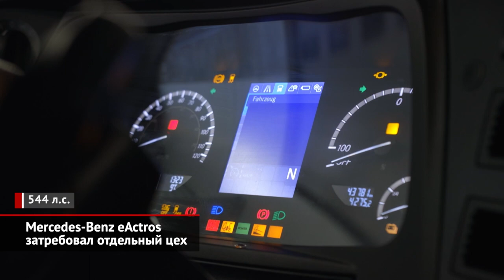Mercedes-Benz eActros затребовал отдельный цех. Volvo FM Electric собрал заказы | Новости №1712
Mercedes-Benz запустил серийное производство электрического Актроса. Машину закладывают на общем конвейере, но для установки батарей и мотора пришлось выстроить отдельный цех. Устроен eActros так: под рамой закреплены пакеты тяговых батарей. Пакетов может быть три или четыре, а ёмкость каждого — 105 кВт·ч. Соответственно, с тремя грузовик готов одолеть триста, а с четырьмя — четыреста километров. От аккумуляторов запитана пара электромоторов пиковой мощностью свыше 540 сил. Двигатели передают крутящий момент на ведущий средний мост через двухступенчатую трансмиссию. Понятно, что батарейный eActros стоит сильно дороже дизельного, хотя конкретная сумма засекречена. Однако Mercedes-Benz уверенно говорит, что машину готовы брать перевозчики буквально со всей Европы. Правда, несмотря на торжественную церемонию запуска производства, не очень понятно, зачем было спешить. Ведь отгрузки машин клиентам запланированы только… на двадцать четвёртый год.

То, что европейским перевозчикам действительно понадобились электрические грузовики, похоже на правду. Во всяком случае, датская компании DFDS заказала больше сотни магистральных тягачей Volvo FM Electric. Притом датчан не смущает, что шведы начнут выпуск самих машин только лишь через год. А самой компании, помимо машин, придётся прикупить дорогущих зарядных станций постоянного тока мощностью аж 250 кВт! Зато такие комплексы могут заряжать батарейный Volvo всего за полтора часа. Хотя запасливые инженеры разместили внутри рамы сразу шесть блоков литиево-ионных батарей суммарной ёмкостью 540 кВт·ч. Пробег при полностью заряженных аккумуляторах должен составить порядка трёхсот километров. Но, разумеется, конкретный результат зависит от конкретных условий. С таким тягачом можно составить автопоезд массой до 44 тонн, но производитель умалчивает, какова масса самой электрифицированной «головы».

Другая новость от шведской марки — презентация автономного электрического самосвала, который пока даже не имеет собственного названия. Хотя известно, что поставки первых таких беспилотников клиентам стартуют через несколько месяцев. О характеристиках — тоже молчок. Зато объявлено, что три из восьми тонн снаряжённой массы — это новомодная «водородная сталь», то есть выплавленная без использования коксующегося угля. Считается, что именно такая сталь — будущее мировой металлургии, ведь восстановителем, отделяющим кислород от железной руды, выступает водород, а не угарный газ, против которого выступают экологи.